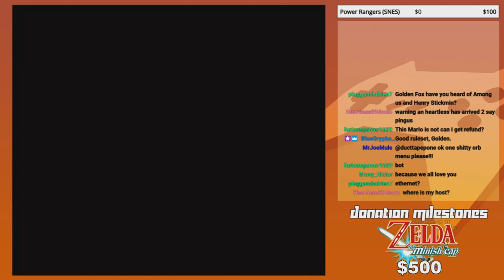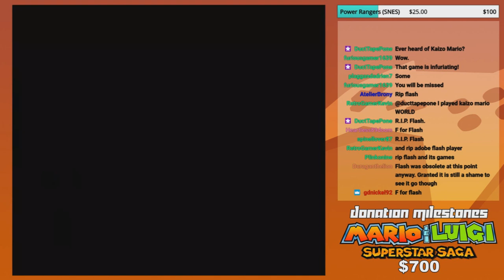I'm back... with a pinch of lag - GoldenFox Plays Super Mario Bros. Pt. 1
As the title suggests, the stream had a bit of frozen frames. Apologies in advance.